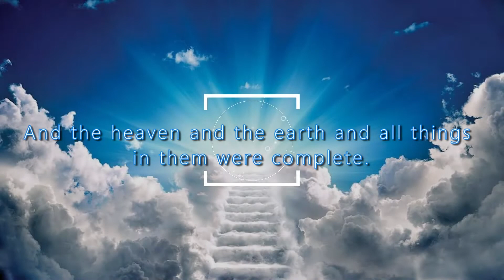SGJVMV Genesis 2021 - trailer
SGJVMV INVITING YOU GENESIS 2021
St. Gregorios Jubilee Veda Maha Vidyalaya Kuwait
St. Gregorios Indian Orthodox Maha Edavaka, Kuwait